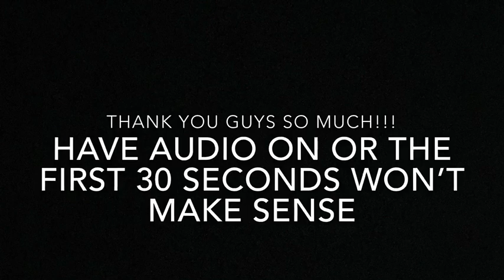Infinity Blade YTP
We are at over 25 subscribers, we know that's not a lot but its huge for us.  We know we may not get famous or get enough watch time to make money off  theses videos but we are having fun. Its a great time coming up with ideas for videos and filming them with all the shenanigans that happens. Since everything will still be closed during the summer we thought why not. If by some miracle we make it but we will never forget where we started. Thank you all again so much.
Also this video is more Infinity Blade and memes. Other guy likes the game it seems pretty cool.